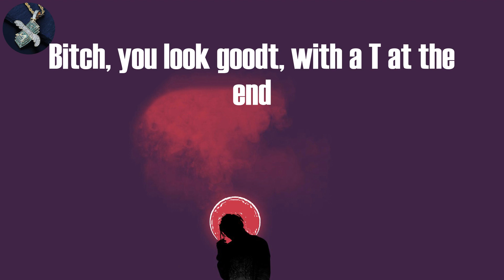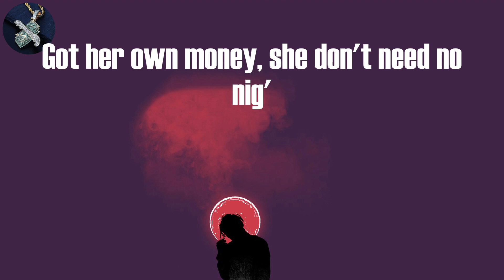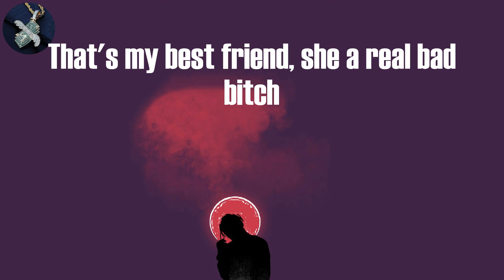Saweetie - Best Friend (Lyrics)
Best Friend Lyrics:
Best friends,
and you motherfuckin' glowin' (Woa-oh)
Best friends,